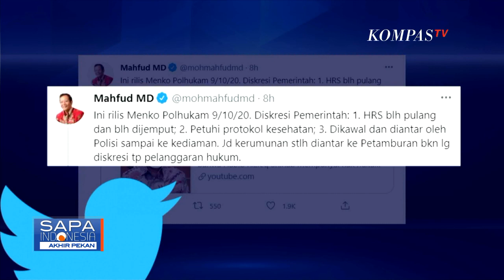Rizieq Shihab Salahkan Menko Polhukam di Sidang Eksepsi Kasus Kerumunan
KOMPAS.TV - Rizieq Shihab menyampaikan keberatan atau eksepsi dalam sidang kasus kerumunan Petamburan dan Megamendung.

Rizieq menilai Menko Polhukam Mahfud MD ikut bertanggung jawab atas kerumunan yang terjadi di Bandara Soekarno-Hatta saat Rizieq dijemput simpatisannya.

Sidang eksepsi Rizieq Shihab dalam kasus kerumunan Petamburan dan Megamendung menyinggung nama Menko Polhukam Mahfud MD.

Dalam sidang yang sempat tertutup untuk umum kemarin, Rizieq sempat membacakan sendiri eksepsinya di bagian pertama sidang.

Ia menyebut-nyebut nama Mahfud MD yang dinilai ikut bertanggung jawab atas kerumunan yang terjadi di Bandara Soekarno-Hatta, Tangeran Banten.

"Ledakan jumlah massa penjemput di bandara adalah akibat dari pengumuman kepulangan saya dari Saudi yang diumumkan langsung oleh Menko Polhukam Mahfud MD di semua media TV nasional sambil mempersilakan massa datang untuk menjemput."

"Anehnya, kerumunan bandara yang tanpa protokol kesehatan tidak pernah diproses hukum dan Menko Polhukam Mahfud MD yang mengumumkan dan mempersilakan massa untuk datang ke bandara tidak dituduh sebagai penghasut kerumunan."

Sementara, Menko Polhukam Mahfud MD menanggapi pernyataan Rizieq di sidang eksepsinya. Lewat akun Twitter Mahfud MD yang terverifikasi, Menko Polhukam menjelaskan soal diskresi pemerintah. Yakni, pertama HRS boleh pulang dan boleh dijemput. Kedua, patuhi protokol kesehatan dan ketiga dikawal dan diantar oleh polisi sampai ke kediaman. Jadi kerumunan setelah diantar ke Petamburan bukan lagi diskresi tapi pelanggaran hukum.